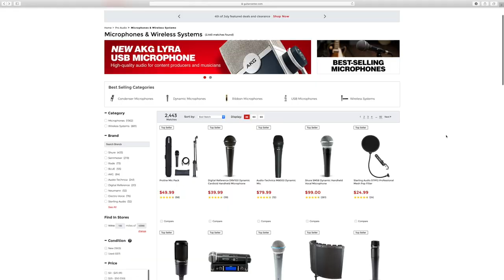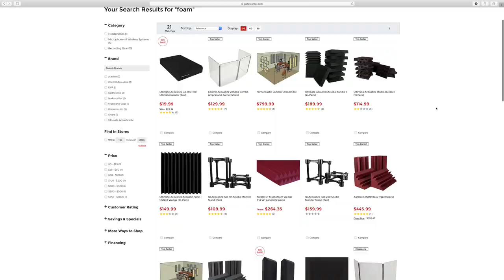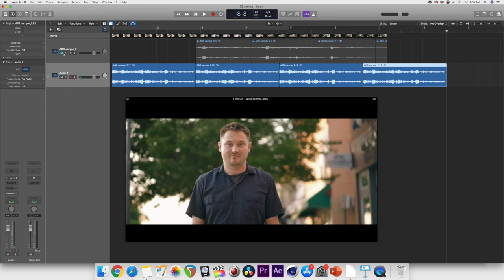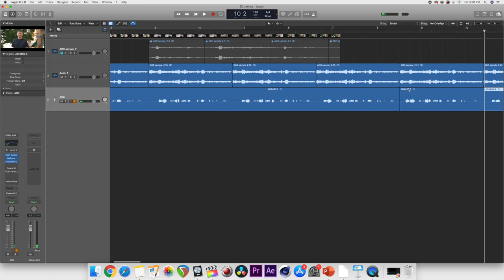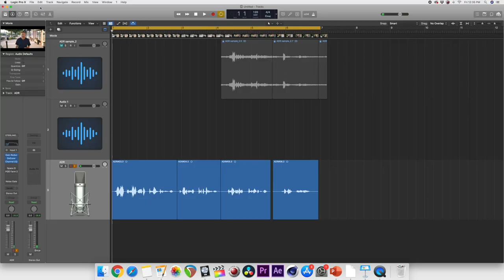Automated Dialogue Replacement- An Inside Look At Filmmaking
ADR or "Automated Dialogue Replacement" is a useful technique to ensure great audio when recording on location doesn't quite go as planned.

Facebook.com/loudkidfilms
Vimeo.com/loudkid